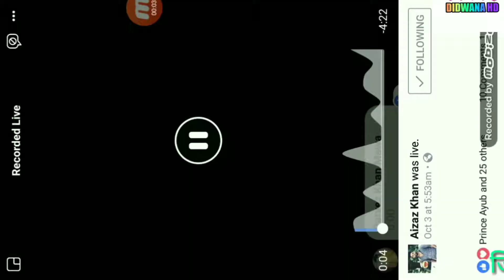Jila Leval Athaletiks Pratiyogita | By Didwana Hd | राजकीय आदर्श उच्च माध्यमिक विद्यालय छोटी छापरी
date.04-10-2018
राजकीय आदर्श उच्च माध्यमिक विद्यालय छोटी छापरी

जिला लेवल एथलेटिक्स प्रतियोगिता छापरी छुर्द ,डीडवाना ,नागौर, राजस्थान